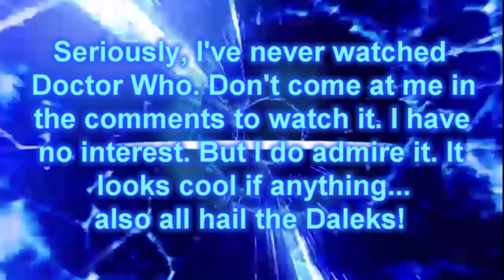BigJackFilms Reviews (Doctor Who Style)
Never watched Doctor Who...but the theme song is cool.

Michael Tanzer, Jeff Chapman, Katie Keeling, Phil Keeling, Celeste Heron, Ryan Smith, Ramsey Gram Tarek Aly, Giuliano Biagioni, Jeff King, Aryan Maghsoudi, Nickzilla20, Cameron Reeves, Anthony Coppola, Issac T, Retro Ace, Harry Thornton, Robert A, Taylor, David Skywalker & Richter Maverick